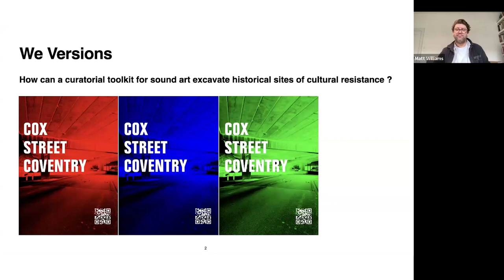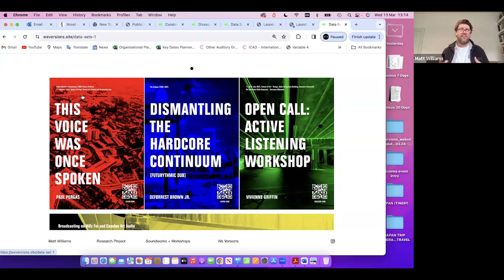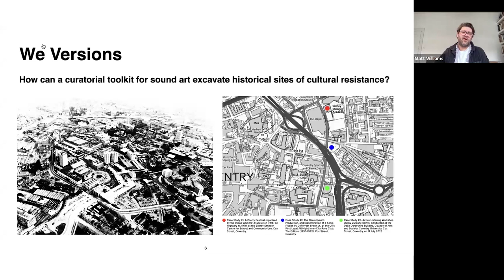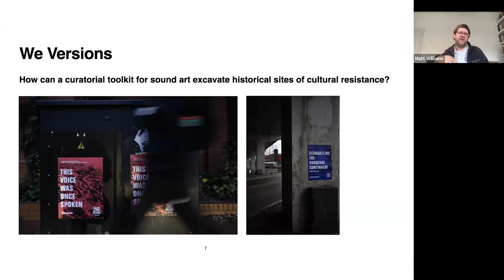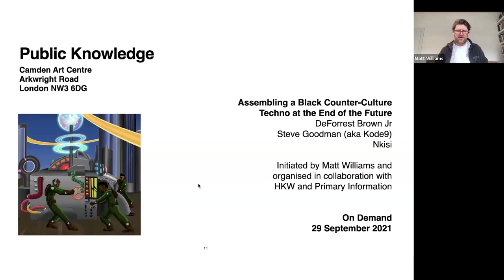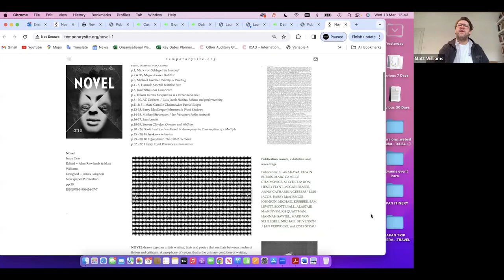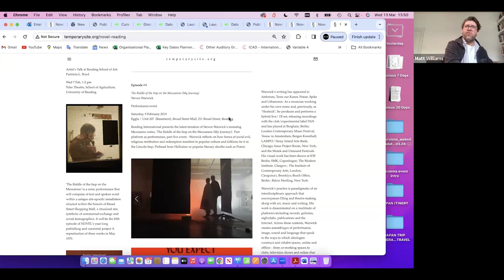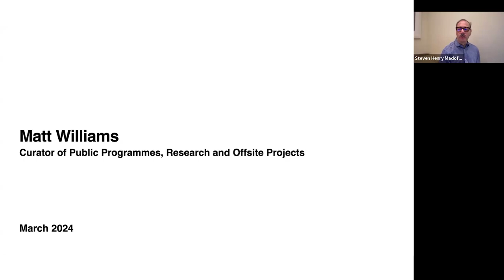The Curatorial Roundtable: Matt Williams (Camden)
MA Curatorial Practice presents a talk with Matt Williams, the curator of the Public Programme at Camden Art Centre, a PhD candidate at Manchester Metropolitan University, former Head of Programme at ICA, London, and Creative Director at the International Project Space, Birmingham City University. Williams has curated numerous monographic and group exhibitions, as well as public programs, both nationally and internationally, cultivating a distinctive portfolio of cultural initiatives and interdisciplinary projects. These projects often exist at the nexus of art and society and routinely involve collaboration with creative practitioners, academics, publishers and independent grassroots organizations.

Williams will be focusing on a project called Novel, Public Knowledge at Camden Art Centre and We Versions, the latter being an extension of his PhD project.

Novel draws together artists writing, texts and poetry that oscillate between modes of fiction and criticism. A cacophony of voices, that is the primary condition of writing, seek to break the habitual methods of representation and productions of subjectivity. Disconnected from any unitary theme these texts coalesce around writing as a core material of a number of artists exploring language and fiction. This fiction acts as a speculative force, no longer defined by what is said, even less by what makes it a signifying thing, but perhaps as a mode that exists parallel to the visual. Here, art writing is an apparatus for knowledge capture, informed by theory, film, politics and storytelling; writing as parallel practice, different, tangential; writing as political fiction; writing as another adventure on the ‘skin drive', renegotiating unfulfilled beginnings or incomplete projects that might offer points of departure. Amidst the insinuated narratives and materialized visions there is a concern for writing and the impossibility of fiction which is at stake. Novel asks us to think of writing as something distinct from information, as at least one realm of cultural production that is exempt from the encompassing obligation to communicate.

Public Knowledge is a critical component of the public program at Camden Art Centre, serving as a progressive platform for creative and independent publishing and distribution. It is an initiative that provides a space for emerging and underrepresented artists, musicians, poets, performers, and writers. It encourages a rigorous and shared exchange of ideas and creative expressions through various formats, such as public discussions, live performances, listening sessions, moving image presentations, digital broadcasts, and workshops, fostering a more inclusive, accessible and vibrant cultural dialogue.

We Versions is a curatorial, research, and production advisory based in London, UK, operating internationally.

We Versions is a curatorial, research, and production advisory that creates public sound works to foster civic engagement.

We Versions seeks to excavate the collective voices and cultural activities of communities by sonically mapping their spatial environments and historical contexts.

We Versions uncovers new vocabularies and critical insights into the environments we inhabit and traverse, challenging established narratives to cultivate novel explorative auditory experiences.

We Versions connects the past with the present and future, emphasizing active listening and inclusivity, amplifying voices previously unheard in mainstream discourse accessible to all.

The Curatorial Roundtable, an international forum for curators and institutional leaders to discuss formative and current projects, is hosted by Steven Henry Madoff, founding chair of the MA Curatorial Practice at the School of Visual Arts in New York City.